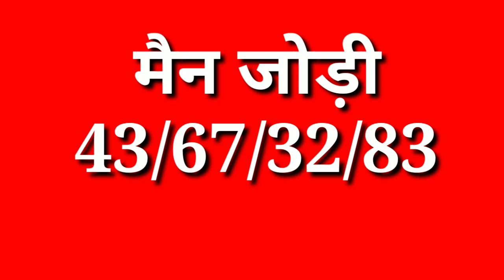09 Des Ds 88 सिंगल पास महीने के 9 दिन ही बोनी करा दी दोस्तो आज भी कामो लाखों केवल फरीदाबाद GZB ठोको